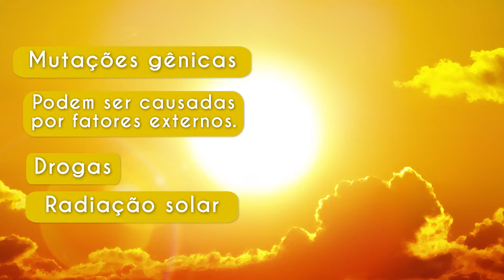Mutações gênicas - Brasil Escola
Nesta videoaula sobre mutações gênicas, vamos estudar essas alterações que ocorrem nos nossos genes e o que isso pode causar no organismo. Mutações sempre chamam muita atenção, mas nem sempre são perceptíveis ou causam modificações ou danos no organismo. Saiba mais!

Mundo Educação
Mutação